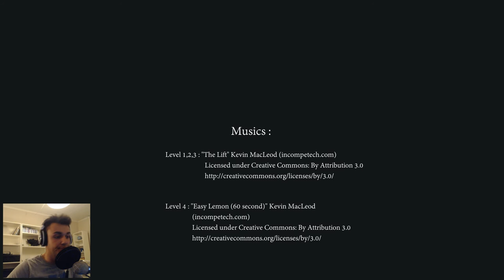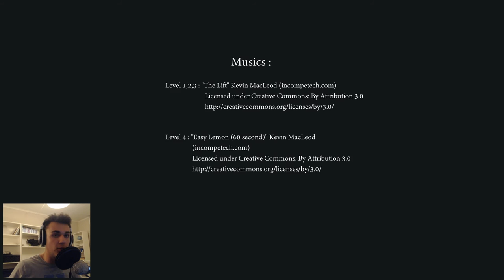I'M ON ACID | Let's Play INDIE GAMES (+Download)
Hope you enjoyed, Pebbles! Sorry for no upload yesterday, but there were so many difficulties..

It's the simplest and fastest way to help out.

Add me on Skype and join the group chat ► The Fisenberg